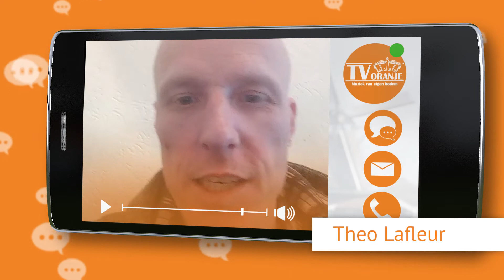TV Oranje app videoboodschap - Theo Lafleur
Via de TV Oranje app sprak Theo Lafleur een videoboodschap in. Wil je ook een videoboodschap inspreken? Download dan nu de TV Oranje app op je telefoon of tablet